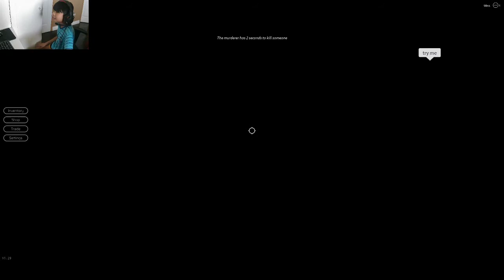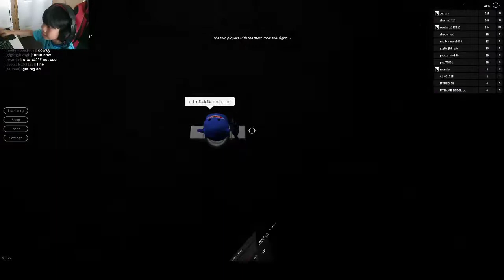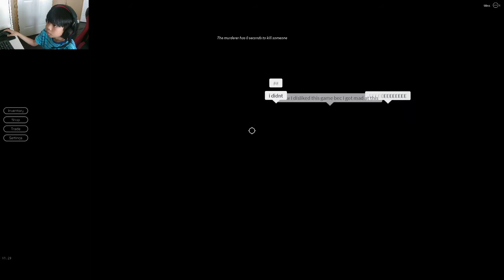playing breaking point in roblox